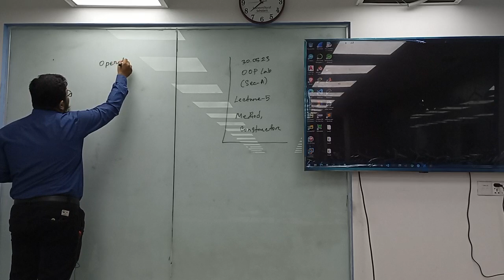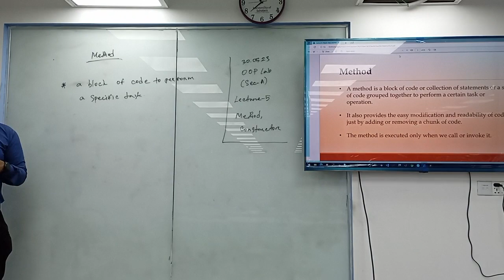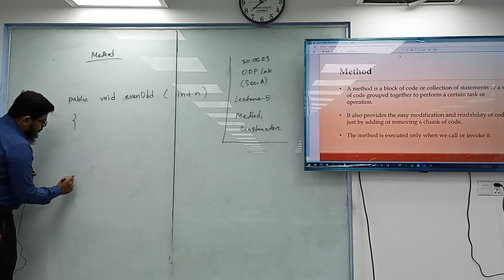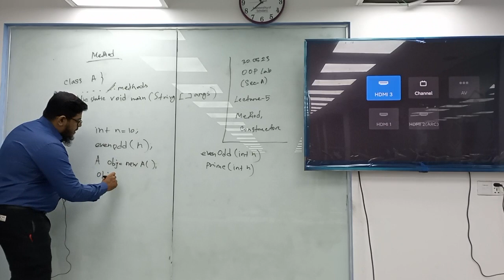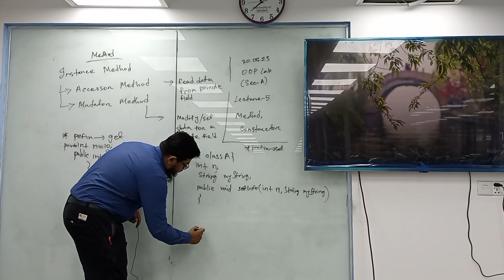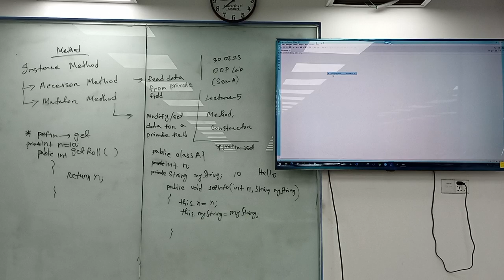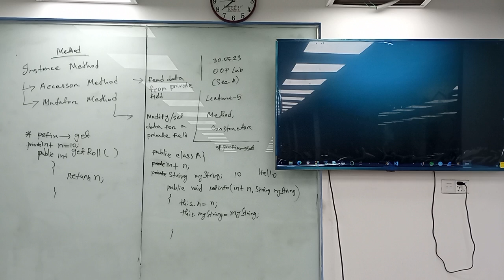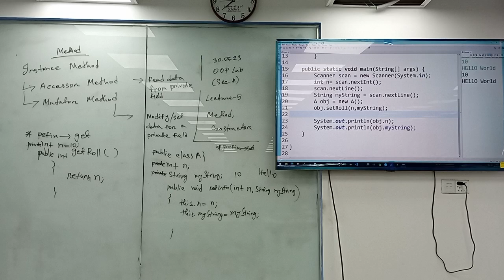Object Oriented Programming|Sec_A|Lecture-5|CSE|Md. Nurul Islam|University of Scholars